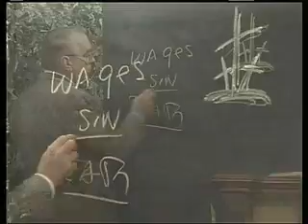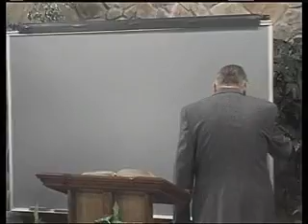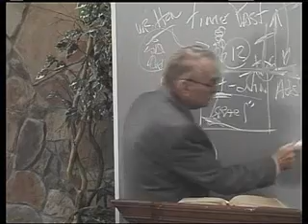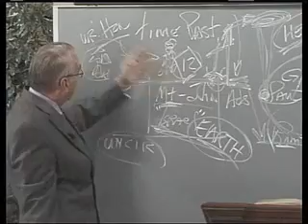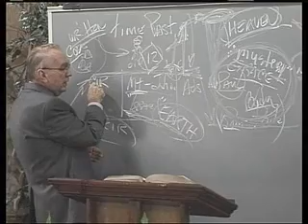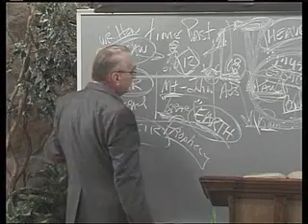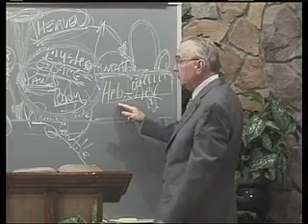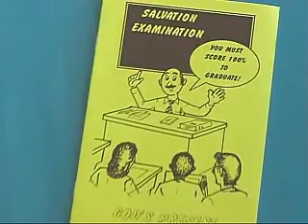Reading Romans! - Pastor Richard Jordan